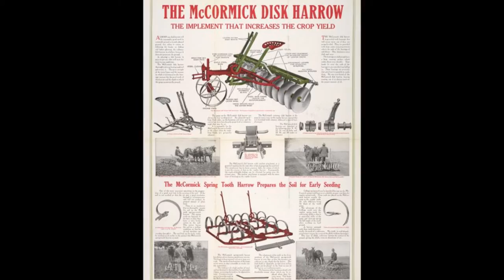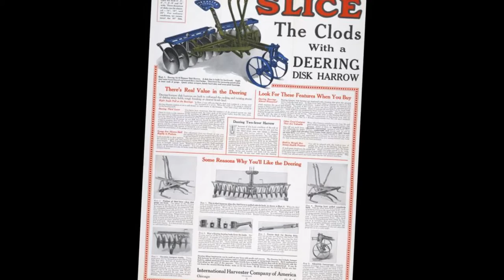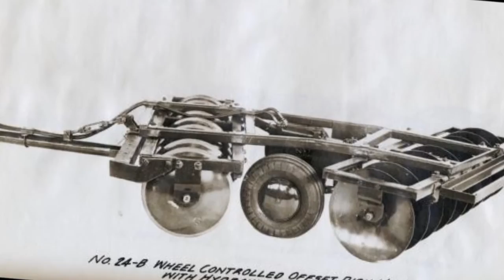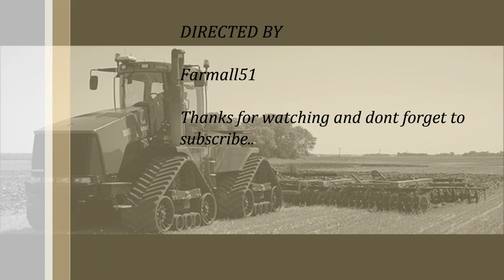IH Disk Harrows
International Harvester / McCormick Deering  and P& O Disk harrows. just a few pictures

Some Pictures are from my personal albums and others are from the Wisconsin Historical Images.